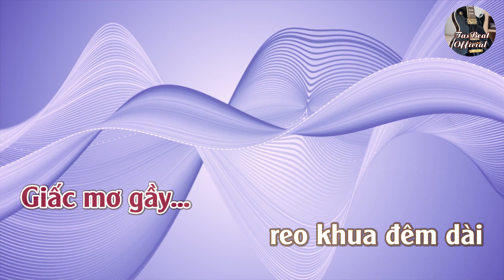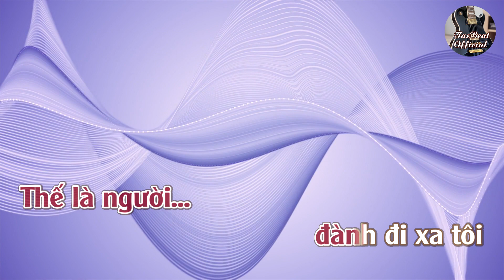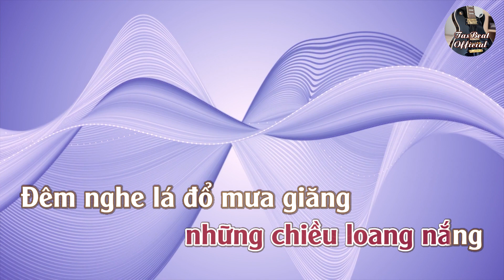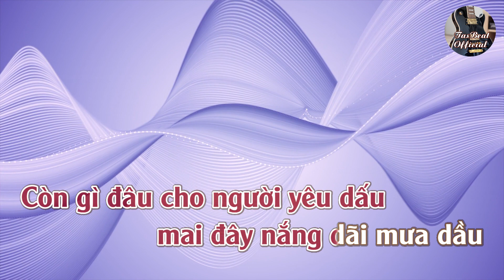Karaoke Xa Dấu Tình Hồng Tone Nữ | TAS BEAT